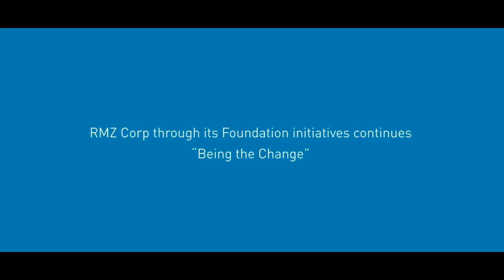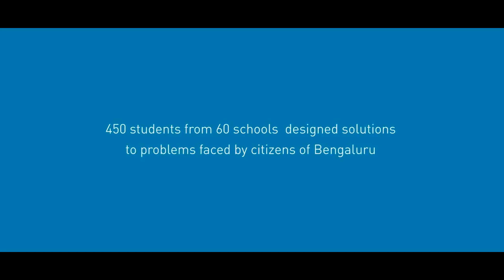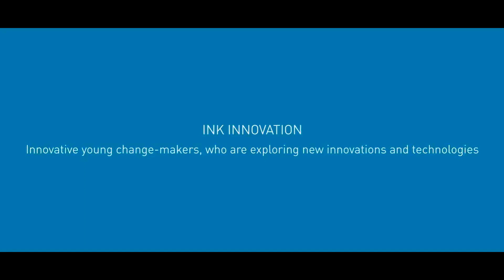RMZ Foundation AV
RMZ Foundation was established to promote the well-being of humanity throughout the country, working at the intersection of three focus areas – Sustainable Development, Resilient Communities - to pave the way ahead by unlocking new possibilities.